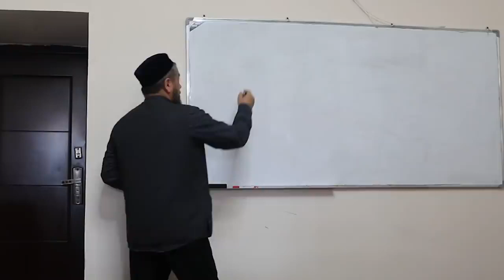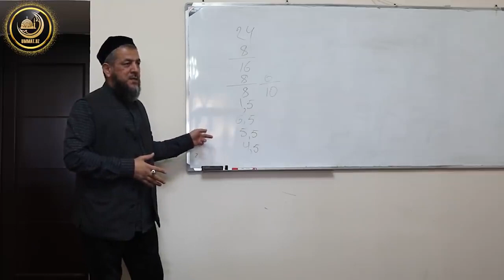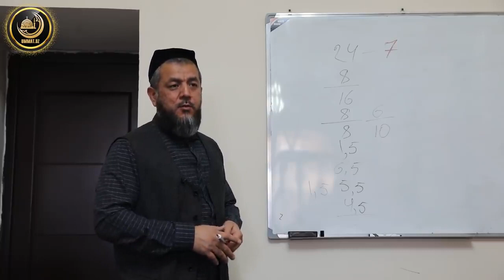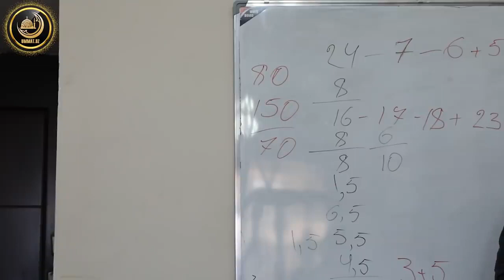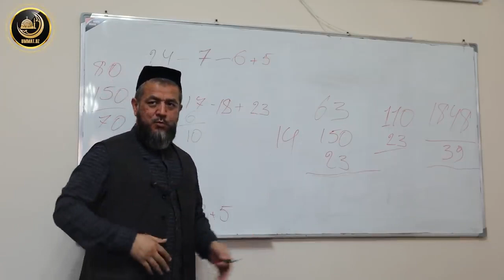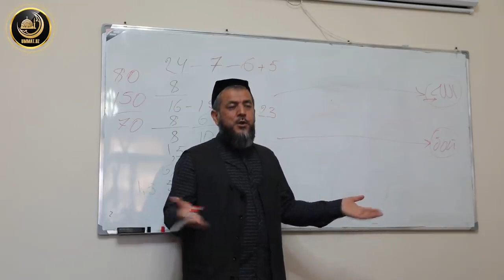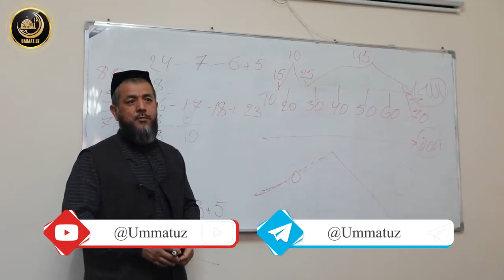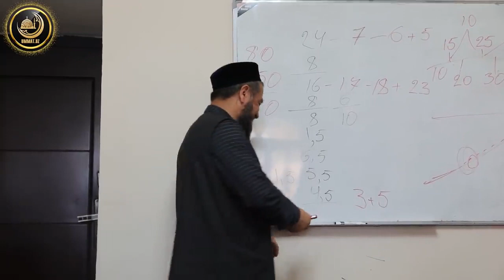Бир кунлик тартиб: Вақт ичидаги вақтни қандай кашф қилиш мумкин